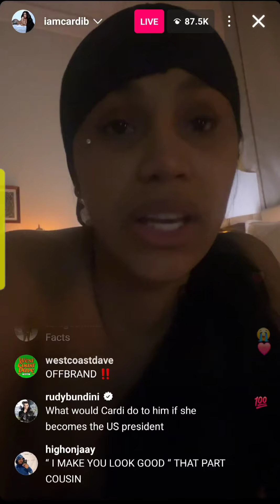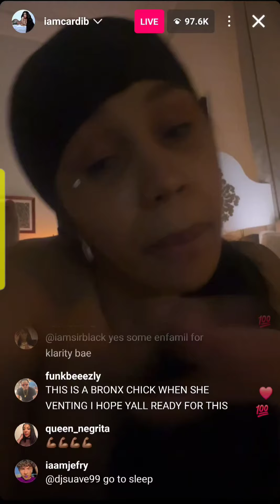Cardi B And Offset Divorce Gets Ugly...Cardi B Live